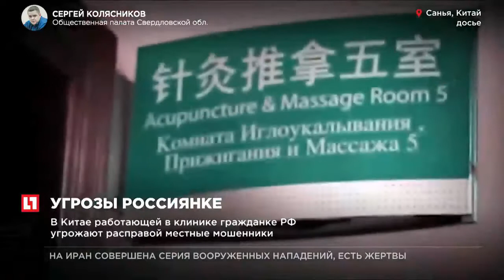骗子是在中国。 如何工作与中国。Мошенники в Китае. Как работать с Китаем.